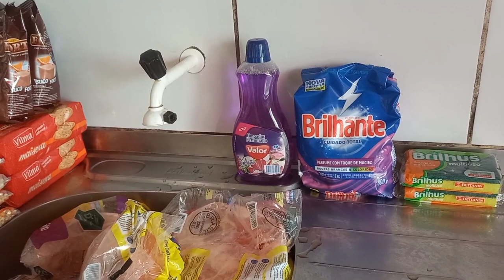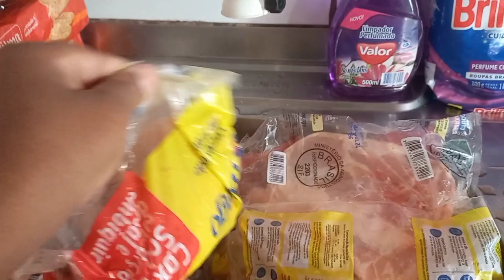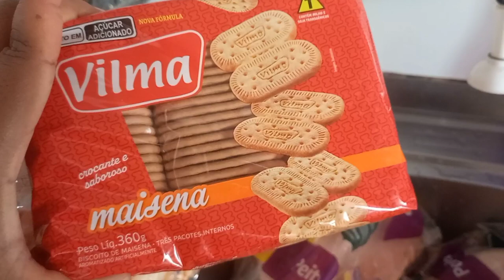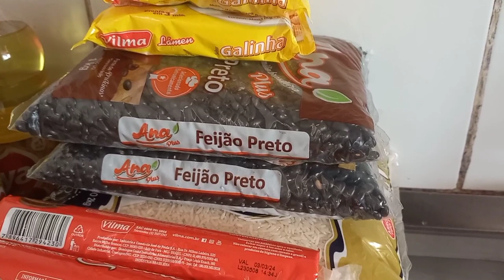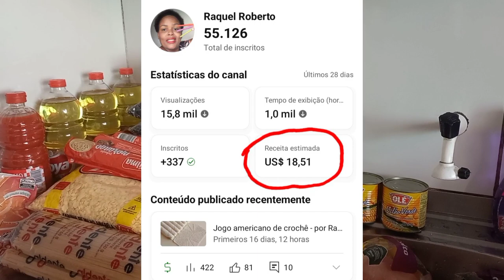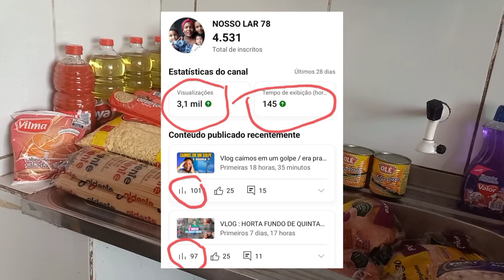COMPRA DO MÊS DE JULHO COM A AJUDA DOS NOSSOS INSCRITOS / ROTINA / COMPRA DO MES PARA 5 PESSOAS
Olá minhas rainhas 👑
no vídeo de hoje, eu vou te mostrar a nossa compra de mês de julho.
Graças à Deus e aos nossos inscritos, foi possível fazer essa compra.
Pra você que é novo por aqui, te convido a fazer parte da nossa família.
👑  CURTA
👑  COMENTA 2 OU MAIS VEZES ( TO DE 👁)
👑  COMPARTILHE E CONVIDE SEUS AMIGOS
 NOSSO PIX SEJA UM ABENÇOADOR DESSE CANAL.